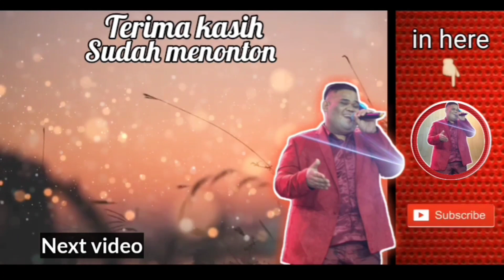ADA DIA - SUPER EMAK || COVER BY BIGTULUS BINTANG PANTURA 2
ORIGINAL SONG:
ADA DIA - SUPER EMAK

Selamat menikmati...